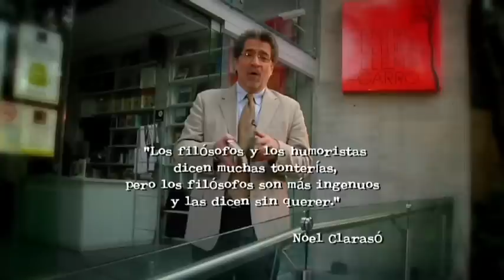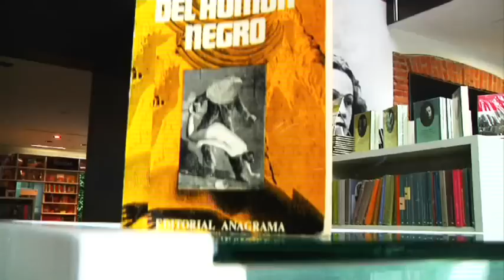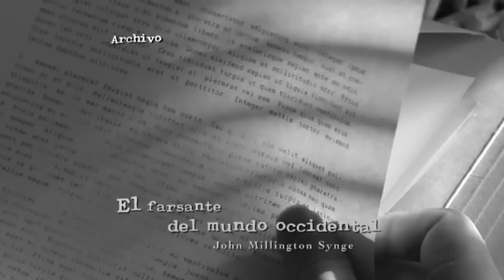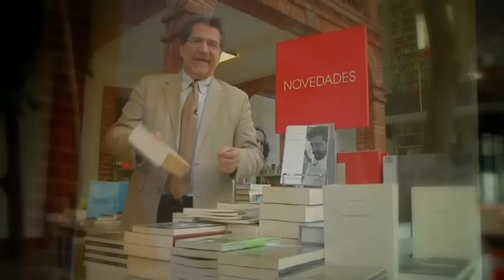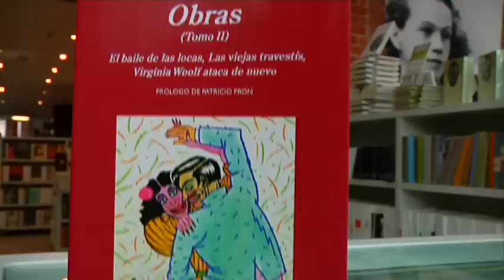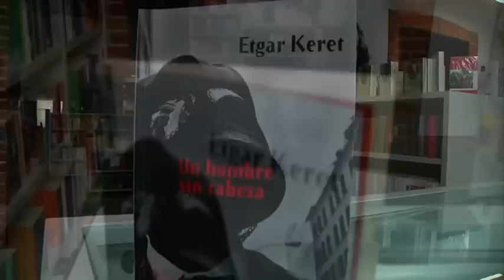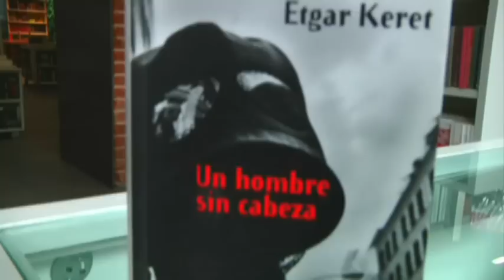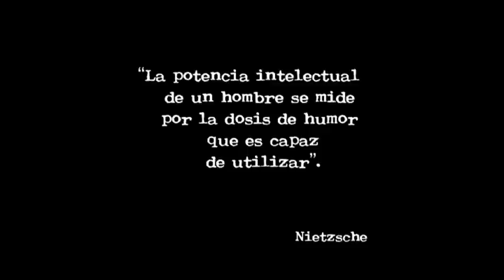La otra aventura 118. HUMOR NEGRO PARA TODOS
Fecha de transmisión: martes 5 agosto de 2013. Por Proyecto 40
Hoy hablaremos del humor negro, de algunos de sus exponentes, de Breton a Swit, de Ambroce Bierce a Etgar Keret. Después de todo, el humor negro tiene muchas fronteras: la ironía escéptica, la broma simple, pero sobre todo es el enemigo mortal del sentimentalismo, incluso de lo políticamente correcto